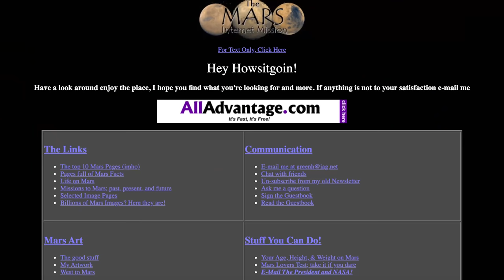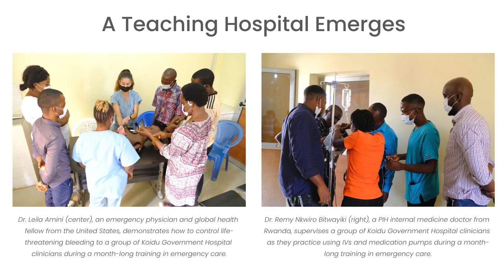NOW I AM THE SCIENCE ONE...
...and other thoughts from a short day in a long year.
Learn more about the maternal mortality crisis in Sierra Leone and the Maternal Center of Excellence

In which John discusses why personality is not destiny (or even necessarily permanent), the naming of The Anthropocene Reviewed as one of the best science books (?!?!?!) of the year, the progress being made at Koidu Government Hospital with support from nerdfighteria, and Cats 2.